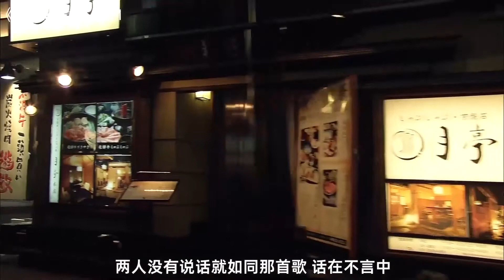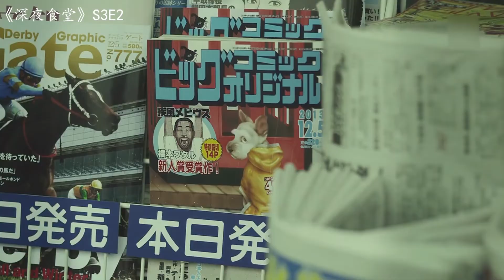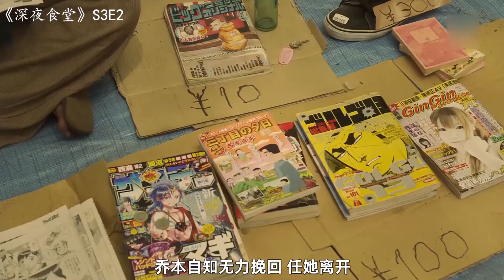高分美食日劇：著名歌星去了趟墓地，回來化身天使拯救將死之人！